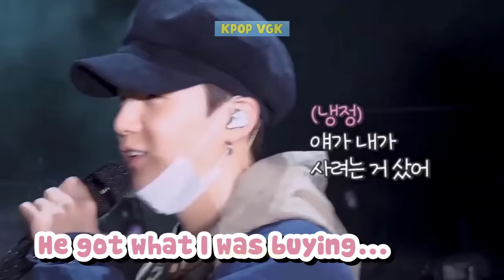BTS Is Not A Group, BTS Is A Family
The following will prove that BTS is a real family. BTS always has to have seven members; if one member is absent, the group will feel empty. Even though the boys no longer live in the same dorm, on the show, FESTA revealed that they even see each other more often and get closer when they're not together. Moreover, how BTS shows support for each individual's solo work and how they admire each other sometimes melts ARMY's heart completely. Let's see how BTS family members treat each other!